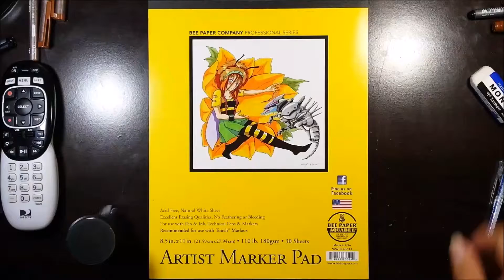Speed Drawing Halloween - Scarecrow